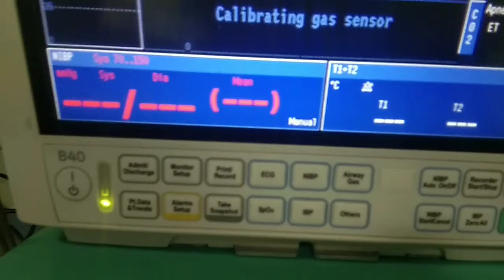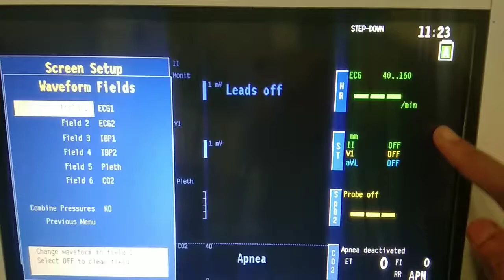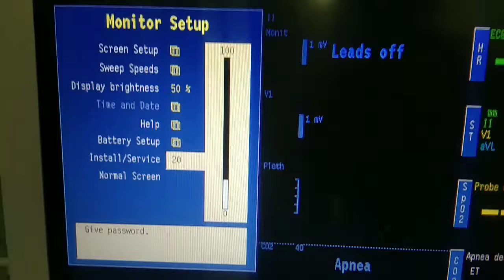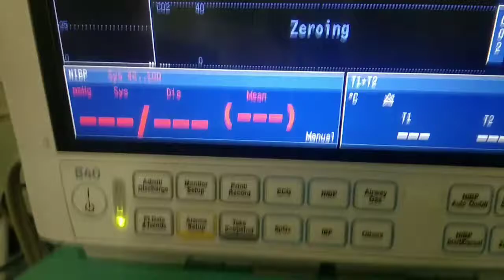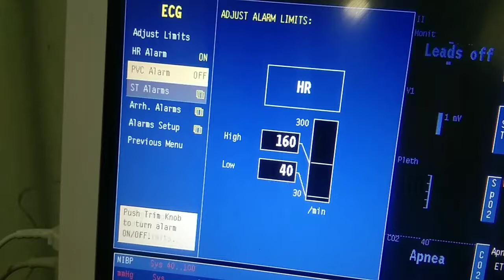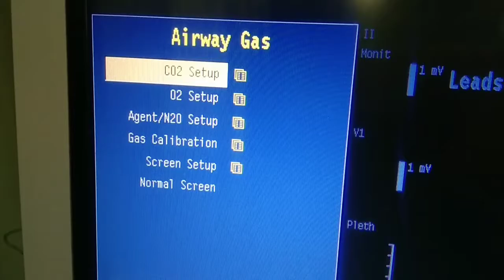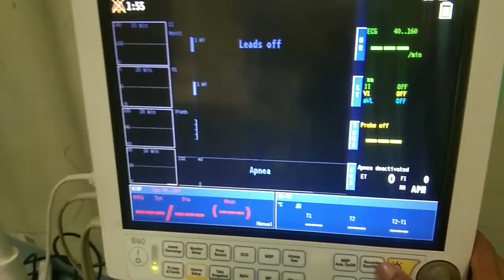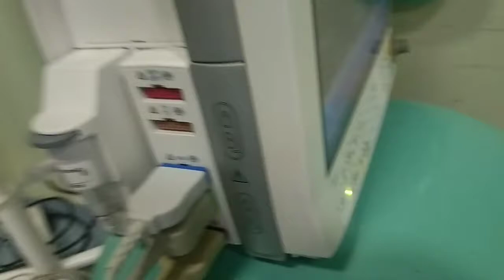Patient monitor GE B40 | How to operate Cardiac monitor | Multi paramonitor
Patient monitor. A patient monitor is also called a medical monitor, a physiological monitor or a display, which is an electronic medical device. This instrument can measure the patient's vital signs, display the data obtained therefrom, and transmit it on the monitoring network.
Cardiac monitor is used to measure
1.Ecg
2.spo2
3.NIBP & IBP
4.Respiration
5.Temperature